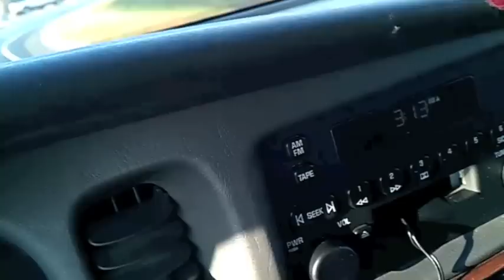Vlog#1 - Pet Peeves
I have been wanting to start making videos for quite awhile and so while I was just driving home from running errands in town I decided to take out my phone and do a little video. I hope you enjoy!
I plan to start making videos more frequently and I have no idea what sort of videos I plan to make yet so I guess we can find out together!